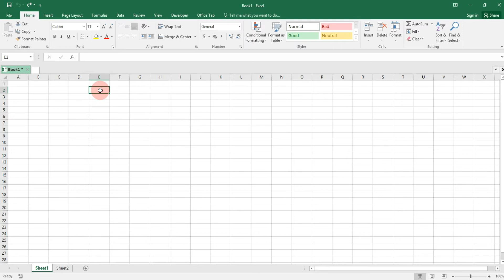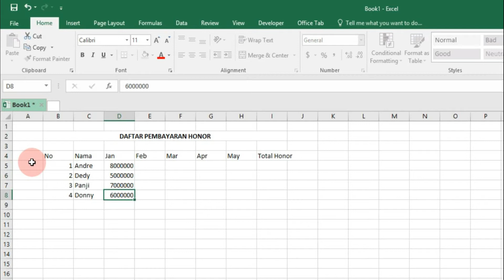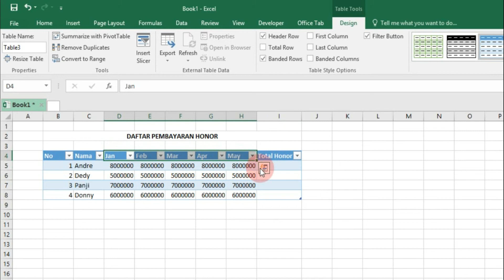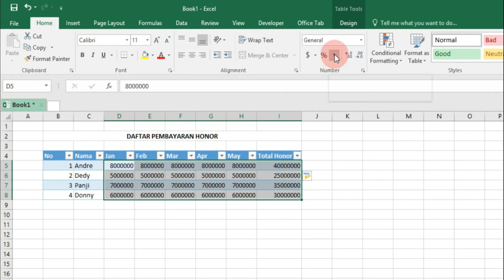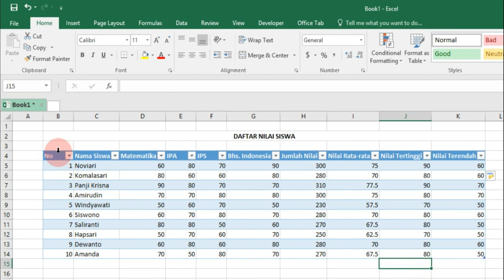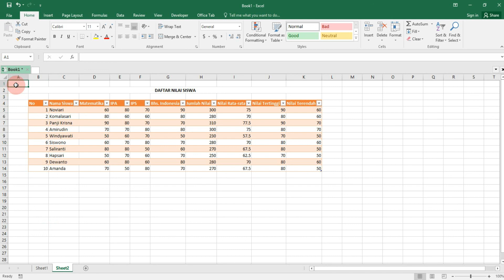Tutorial Excel Tingkat Dasar Bagian 10 Cara Menggunakan Style Table dan Rumus Secara Otomatis Excel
Pada video Tutorial Excel Tingkat Dasar Bagian 10  Cara Menggunakan Style Table dan Rumus Secara Otomatis Excel ini dijelaskan bagaimana cara menggunakan style table dan rumus secara otomatis excel, untuk itu mohon video ini tidak di skip sehingga memudahkan teman-teman yang ingin menggunakan excel sebagai alat bantu dalam menyelesaikan tugas-tugas kantor, kuliah, sekolah dan sebagainya.

Tutorial Excel Tingkat Dasar Bagian 10  Cara Menggunakan Style Table dan Rumus Secara Otomatis Excel ini merupakan kelanjutan dari Tutorial Excel Tingkat Dasar Bagian 9, dengan materi pembahasan Cara Menggunakan Style Table dan Rumus Secara Otomatis Excel.

Selain video Tutorial Excel Tingkat Dasar Bagian 5 Memahami Baris Dan Kolom Pada Excel ini, teman-teman dapat juga menonton video seri Tutorial Excel Tingkat Dasar dan Tutorial Excel Tingkat Mahir, linknya ada dibawah ini :

Salam
Channel Share Wawasan

excel tutorial berguna
excel tutorial bermanfaat
excel tutorial berfaedah
excel tutorial membantu belajar perhitungan
excel tutorial membantu pekerjaan
excel tutorial cara belajar lebih mudah tutorial
excel tingkat mahir
tutorial excel
tutorial excel
tutorial excel
tutorial excel
tutorial excel